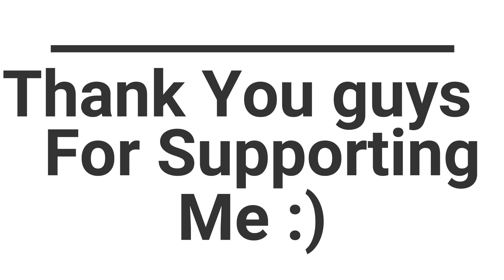Goodbye Season 8 || Squad wipes || Predator pubg mobile gameplay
➤➤➤Specs➤➤➤
Phone - iPhone 7Plus
PTCL ISP
3 and 4 Finger Claw + gyro